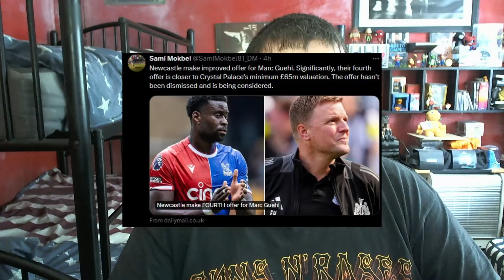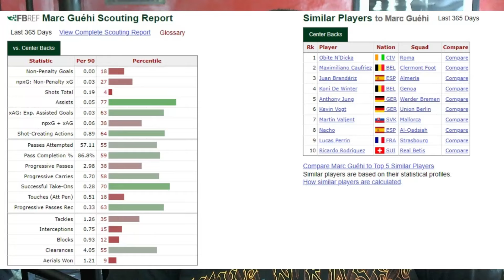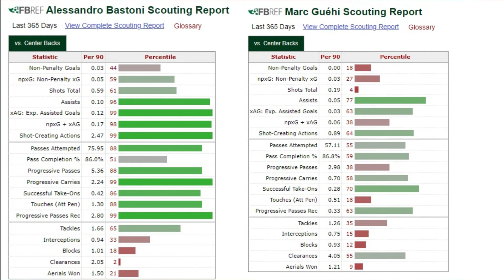Newcastle United Make FINAL £65m BID for Guéhi + Bastoni BACKUP Ready?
Newcastle United are desperate to bolster our defense and have made a 4th and final £65m bid for Crystal Palace's Marc Guéhi! With add-ons included, this would be a club-record Deal. But what if Palace rejects This offer? Also that's where i've got news on Newcastle's United backup plan Of Inter Milan's Alessandro Bastoni.
Will the Magpies secure Our top target, or will We have to activate Plan B?